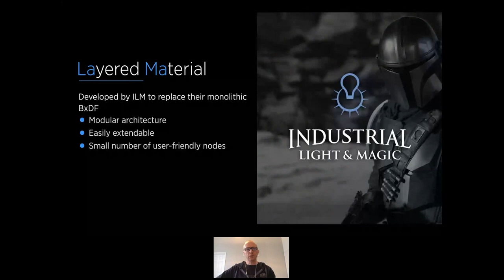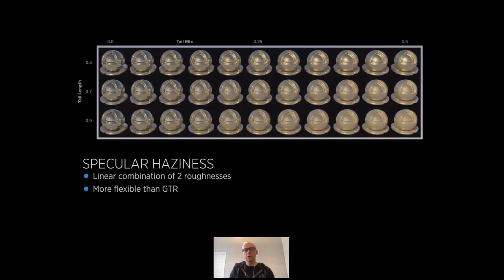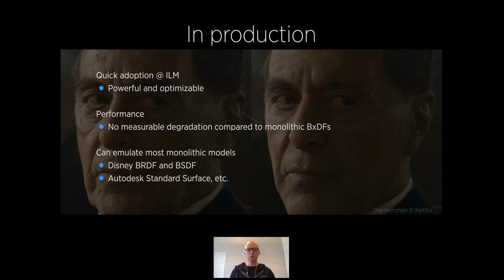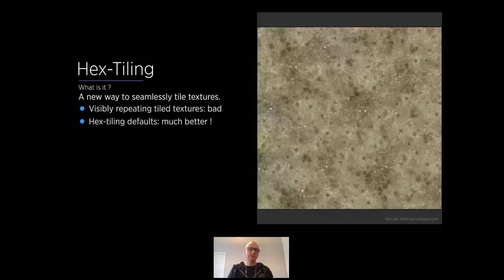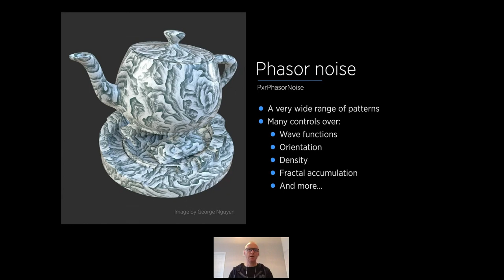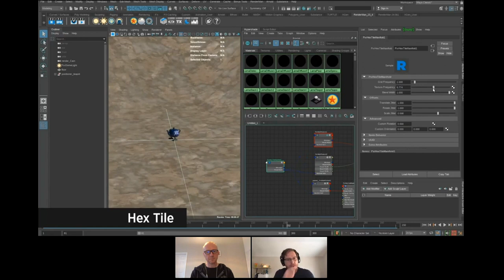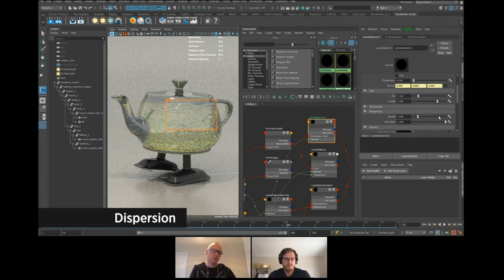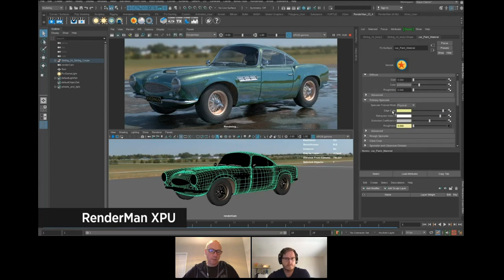Pixar's RenderMan Layered Materials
Original Video content is coming soon! Support me for more content:

Send Bitcoin:
14nRPr2MKVWqN59hVouhKGUrHu4a2oPmv4

Send Ethereum:
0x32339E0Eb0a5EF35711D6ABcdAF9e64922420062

Send Ripple:
r91Czz1cxut2zeY4AUD5zRi3yJU4TZcoix

Send Litecoin:
LPNBJmngqq5HjmdcfdmM91xU7SVpW9qTMJ

Send ZCash:
t1SDcXeuBpoTcdbSAJ2RmSwMFmKKFSiL8XQ

Send Dash:
XyScJ3yS9LhyQWEnDxfxmk8WYGHtsrfpuD